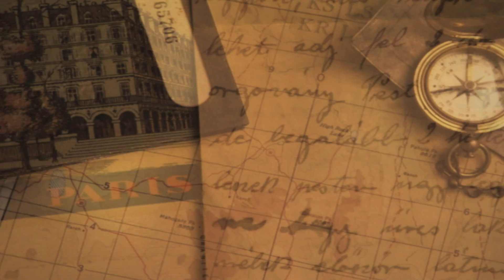John & Maggie's Antarctic Trip 南极.mov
Antarctic, South Pole, Silver Sea